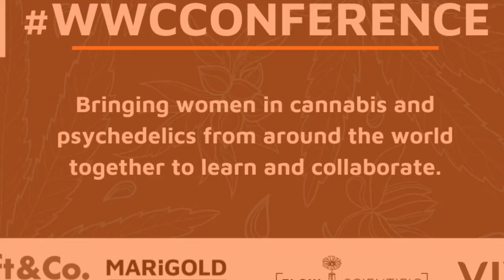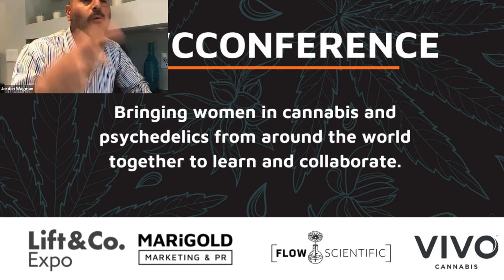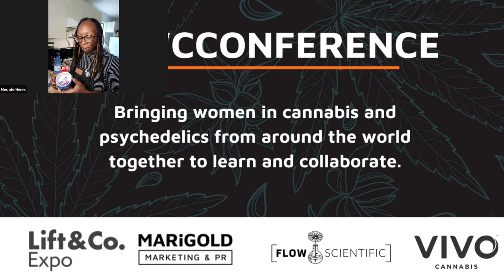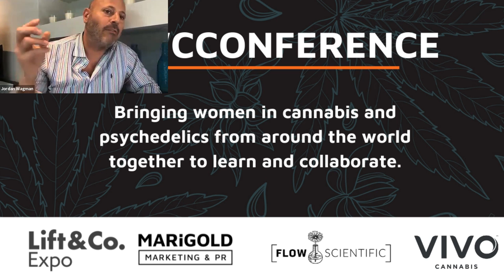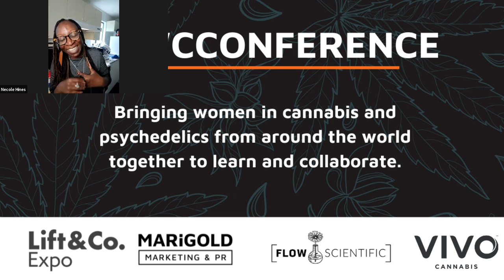Infused Cooking Demo with Faded Living (WWC Conference 2021)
Infused Cooking Demo with Faded Living

Join Necole Hines of Faded Living for an infused cooking demo. We’ll be making infused spicy guacamole and CBD infused mojitos.

HOST: Chef Jordan Wagman

PRESENTER: Necole Hines, Faded Living

WWC Conference is a virtual event bringing womxn from around the globe together to network, connect & learn about cannabis & psychedelics.